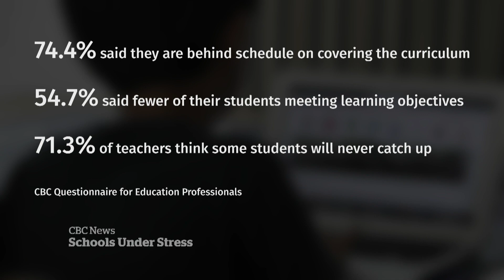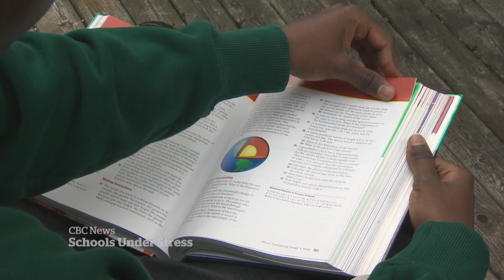Educators concerned about lasting impact of pandemic schooling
A CBC News questionnaire found many educators are concerned that students are falling behind because of how the pandemic disrupted learning and they fear some may never catch up.